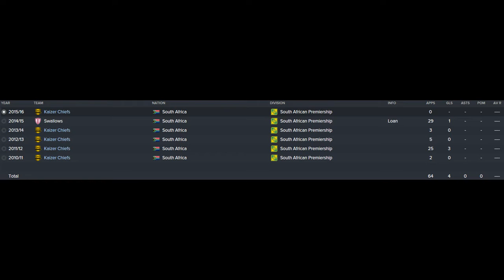Lucky Baloyi FM16, FM 2016, Football Manager 2016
Lucky Baloyi, FM16, FM 2016, Football Manager 2016, 1st Season Screenshot, Scout Report, Pros & Cons, Potential Ability, Career Stats, History